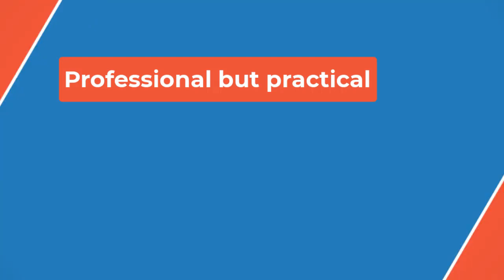🏉Vikings rookie QB J.J. McCarthy to undergo surgery for torn meniscus in right knee😥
Love you Viking nation. I’ll be back in no time. Amor fati

McCarthy was expected to get more reps with the first-team offense in practice this week after playing well in Minnesota's preseason opener versus the Las Vegas Raiders. He completed 11 of 17 passes for 188 yards with two touchdowns and ran twice for 18 yards. McCarthy was scheduled to play 30 snaps and was pulled from the game after he reached that number.